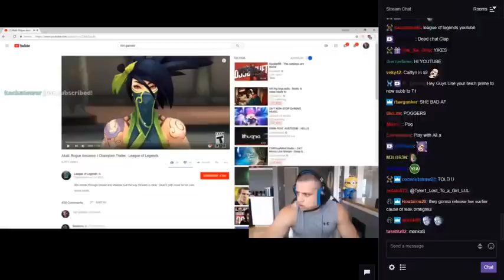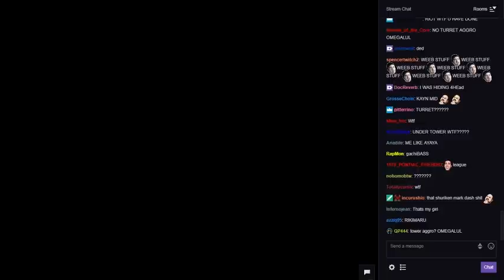Tyler1 Reacts to New Akali Rework (W/ Chat)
Tyler1 Reacts to New Akal
Like and SUBS hehe xD